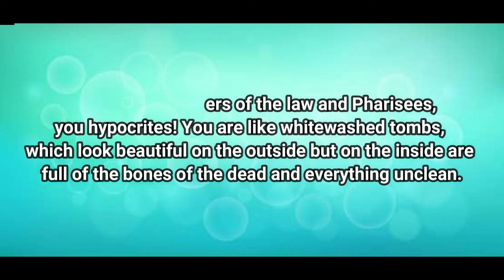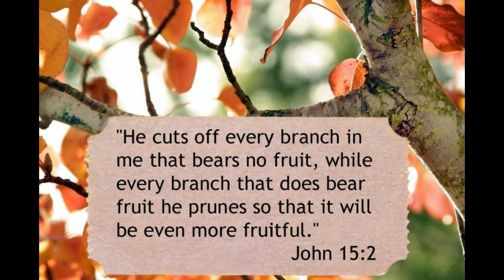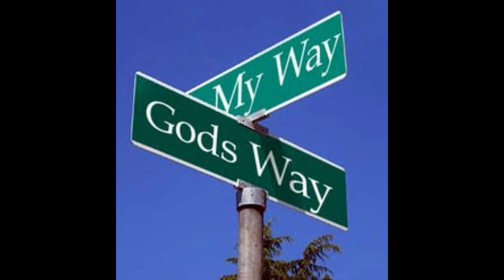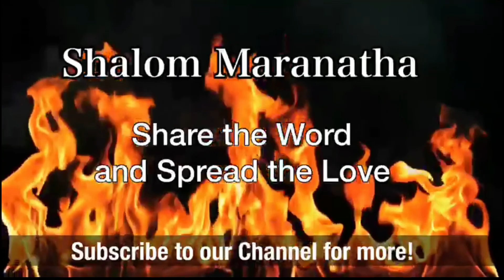Inside out 26.08.2020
What really concerns God?  What really matters to Him? Learn more...